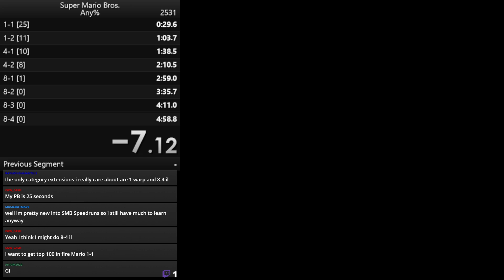I Did the TAS 8-2 BBG Setup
I have now done TAS 8-2 in two parts, now to put them into one.